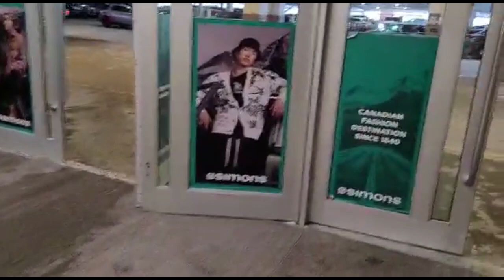New Year 2022 Ke Pehle Hamare Sath Khatarnak Hatsa Huya | Vlog 58 | Daily Crezy Life by Piyali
Today I will show you about New Year 2022 Ke Pehle Hamare Sath Khatarnak Hatsa Huya | Vlog 58 | Daily Crezy Life by Piyali. Everyday life, daily life, or routine life comprises the ways in which people typically act, think, and feel on a daily basis. Everyday life may be described as mundane, routine, natural, habitual, or normal. Human diurnality means most people sleep at least part of the night and are active in the daytime. I hope you will enjoy my new video❤️

⭐Christmas Ke Pehle Hi Humlog Pura Jam Gaye  Vlog 59 | Christmas Plan | Daily Crazy Life by Piyali.